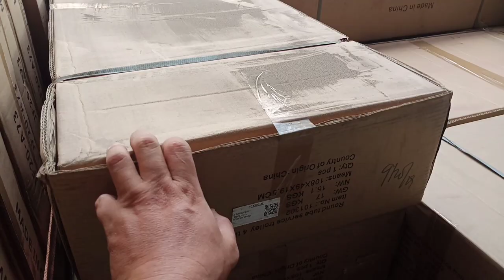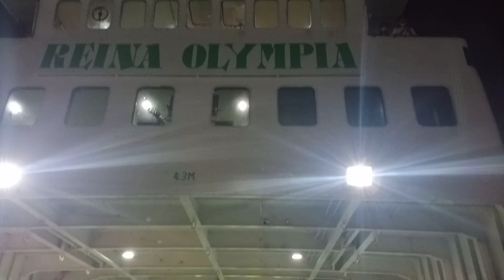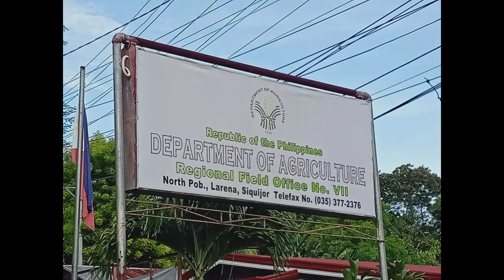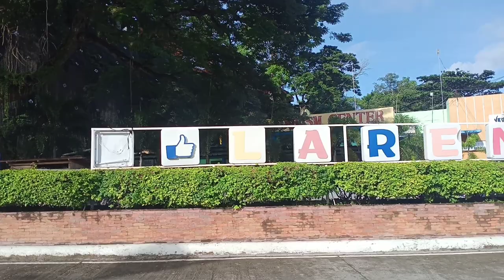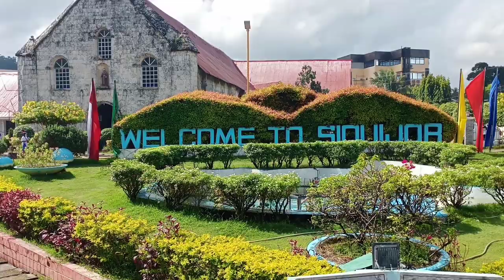BIYAHENG SIQUIJOR VIA LILOAN SNTANDER AND DUMAGUETE PORT